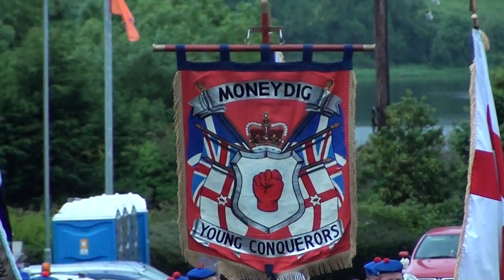Moneydig Young Conquerors @ Pride Of The Orange And Blue 2013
Newbuildings
22nd June 2013